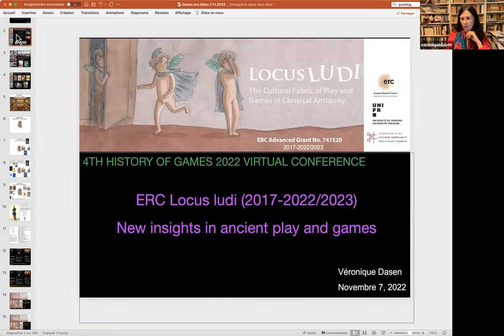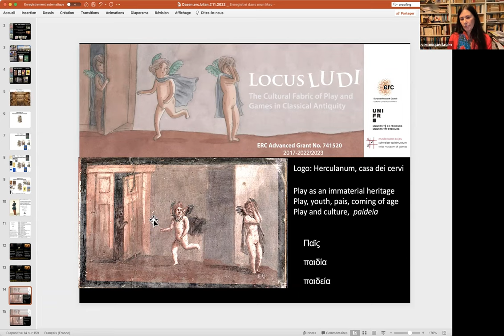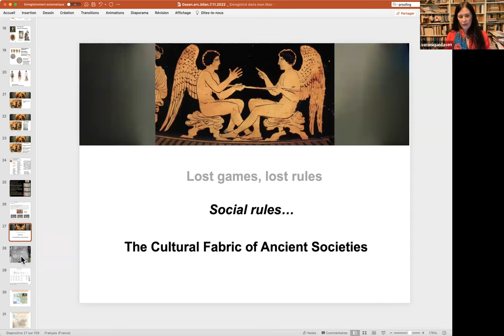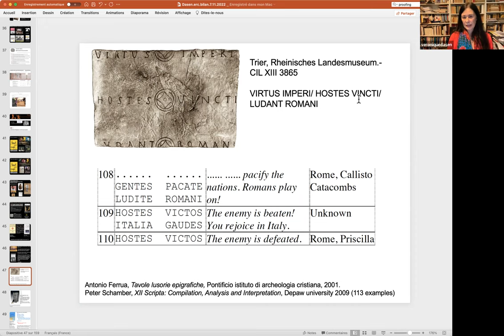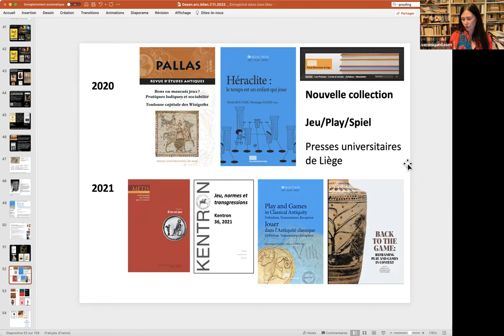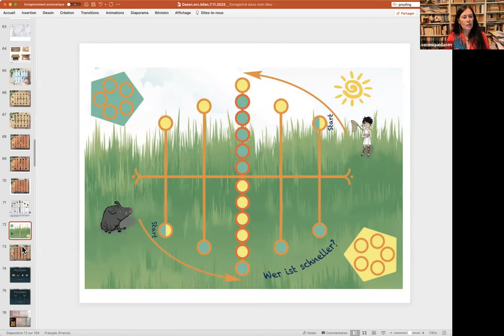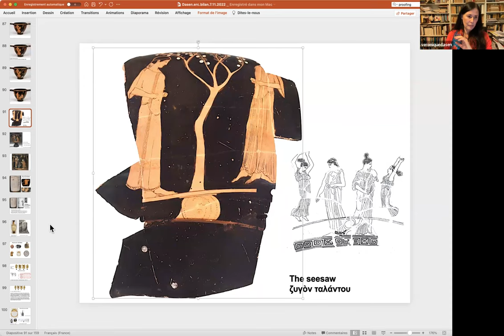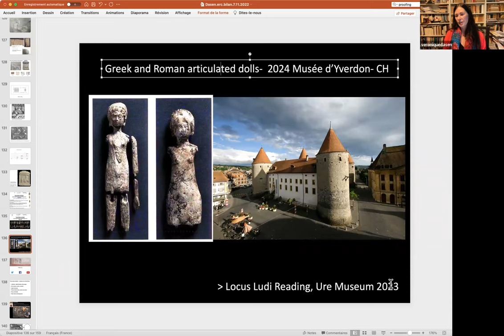Véronique Dasen [keynote speaker] - Locus ludi : New insights in ancient play and games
Locus ludi : New insights in ancient play and games

Véronique Dasen is professor of Classical archaeology at the University of Fribourg-CH. She is the author and the editor of many books on cultural history and archaeology, especially on childhood, gender, body, magic, medicine… and play and games. She is PI of the ERC advanced project Locus ludi. The Cultural Fabric of Play and Games in Classical Antiquity (#741520). Events, open access output and movies are available on the project webiste